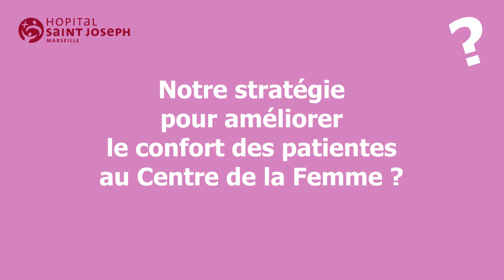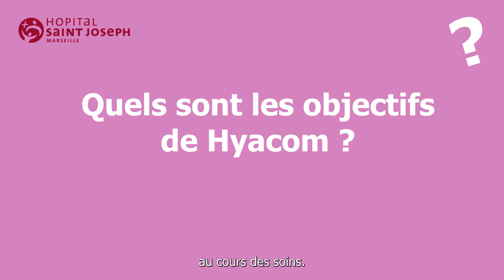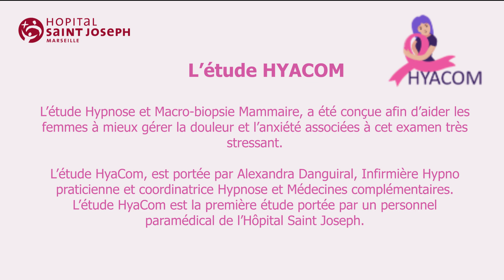Octobre Rose - L'hypnose au Centre de la Femme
Le Centre de la Femme propose un lieu agréable et innovant à ses patientes. Tout au long de leur parcours, les patientes peuvent bénéficier du matériel de pointe. Pour améliorer le confort et le bien-être des patientes, l'ensemble du personnel est également formé à l'hypnose conversationnel.